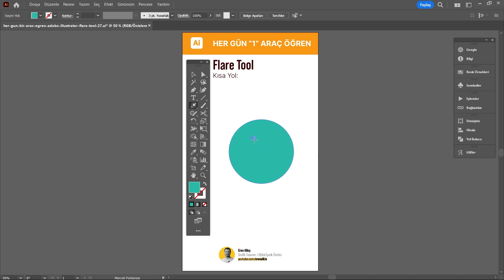Adobe Illustrator "Flare Tool" Nasıl Kullanılır? #27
Adobe Illustrator’da ışık efektleri oluşturmanın en kolay yolu Flare Tool’u kullanmaktır. Bu videoda, Flare Tool’un nasıl çalıştığını ve nasıl farklı ışık efektleri yapabileceğinizi göstereceğim. Flare Tool’u kullanarak güneş, yıldız, patlama gibi birçok ışık kaynağı oluşturabilirsiniz. Bu videoyu izledikten sonra, Flare Tool’un Illustrator’daki en parlak ve göz alıcı araçlardan biri olduğunu göreceksiniz.

Kanalımda her gün bir Illustrator Tool videosu paylaşacağım. Yorumlarınızı ve sorularınızı bekliyorum. İyi seyirler!